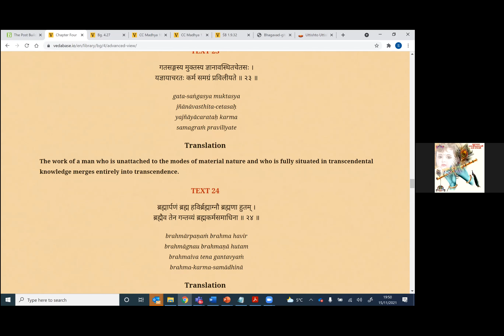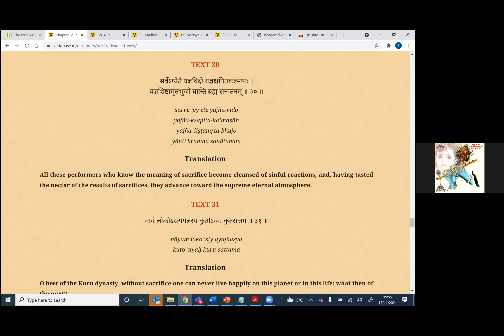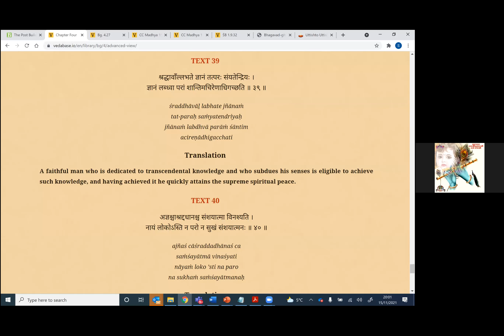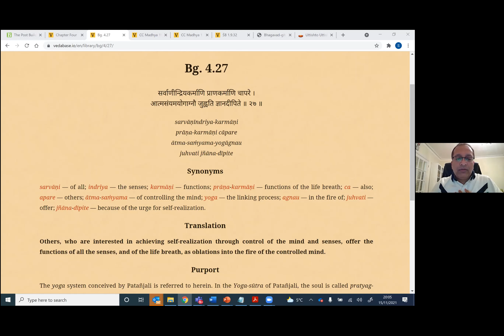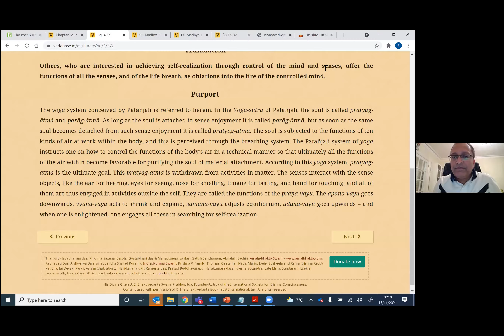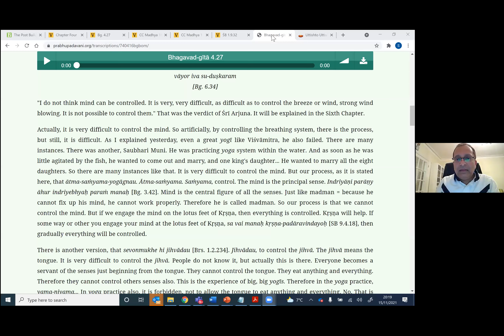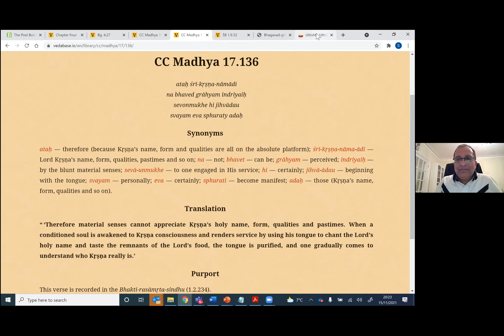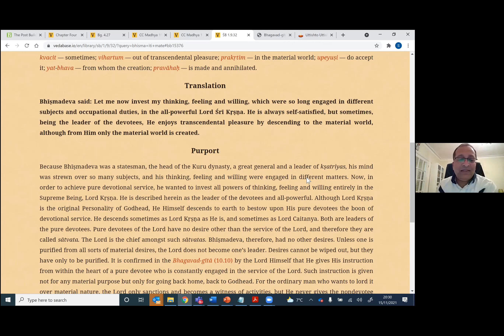CHAD BG AS IT IS Ch 4.27 HG Sulabh Prabhu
Ch 4 Verse 27 on 15th November 2021